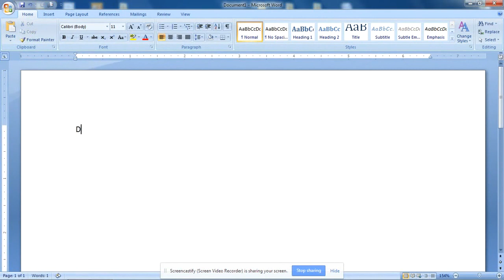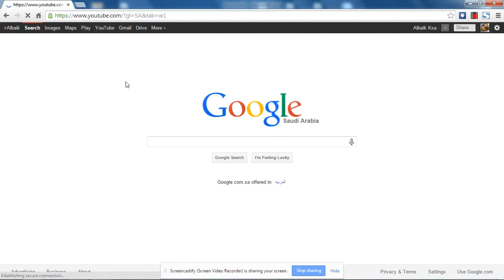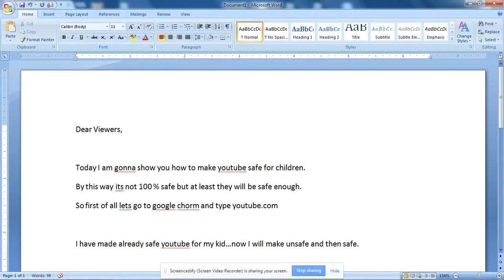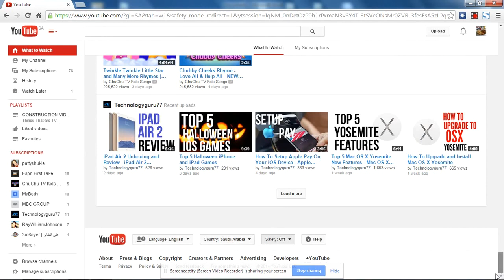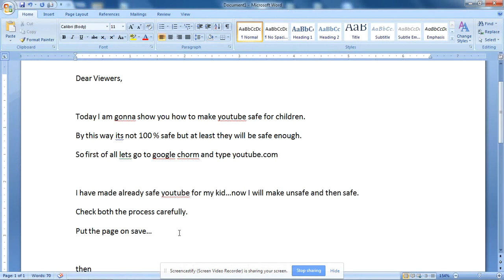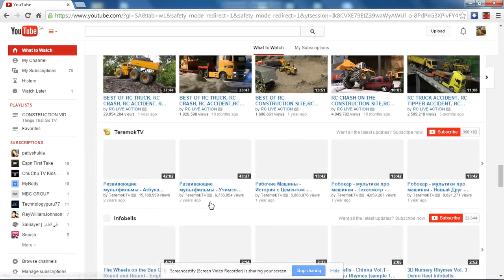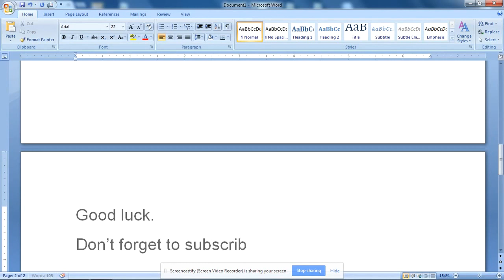How to make safe Youtube for children